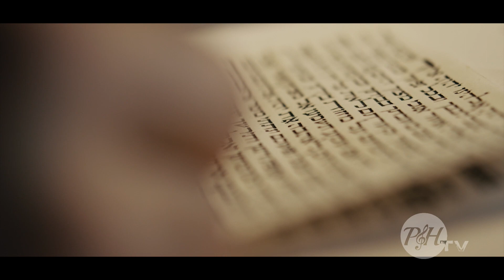Hymns of Hope: Confess Your Mess, with Jeff Walling on PraiseAndHarmony.tv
Lessons from the Psalms, Israel's Hymns of Hope!